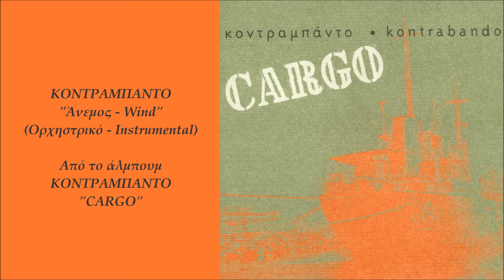Κοντραμπάντο - Άνεμος | Kontrabando - Anemos (Official Audio Video)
Κοντραμπάντο - Άνεμος
(Ορχηστρικό)
Μουσική: Κοντραμπάντο
Video Editing: Ελίνα Μπουκουβάλα
Από το άλμπουμ 'Κοντραμπάντο - Cargo'

Official Audio Video of 'Anemos' (Wind)
(Instrumental)
Performed by Kontrabando
From The Album 'Kontrabando - Cargo'

Οι "ΚΟΝΤΡΑΜΠΑΝΤΟ" είναι:
Άλκης Ζοπόγλου
Γιάννης Καπετανάκης
Σάκης Γιώργου
Δημήτρης Σίντος
Γιάννης Δαμαλής
Γιώργος Δεληγιάννης
Κώστας Παπανικολάου

The "KONTRABANDO" band:
Alkis Zopoglou
Giannis Kapetanakis
Sakis Giorgou
Dimitris Sintos
Giannis Damalis
Giorgos Deligiannis
Kostas Papanikolaou